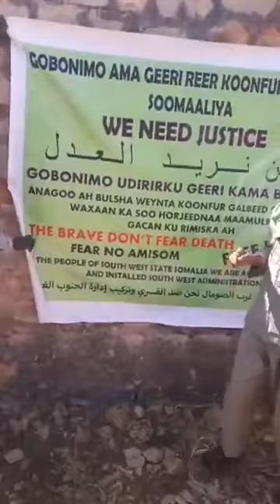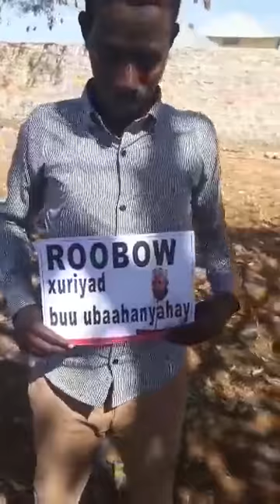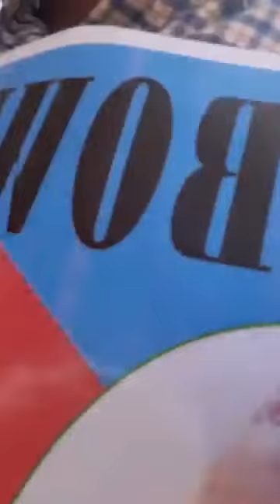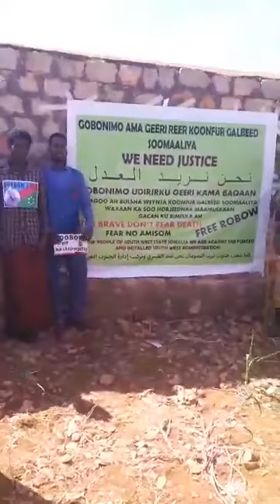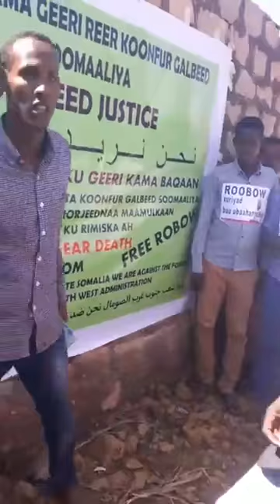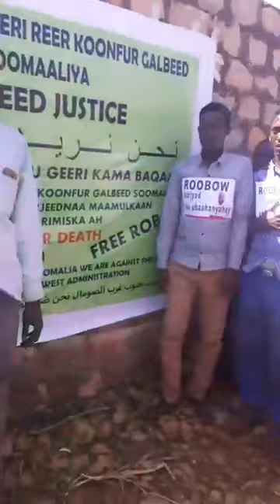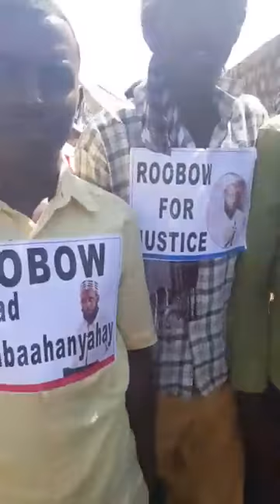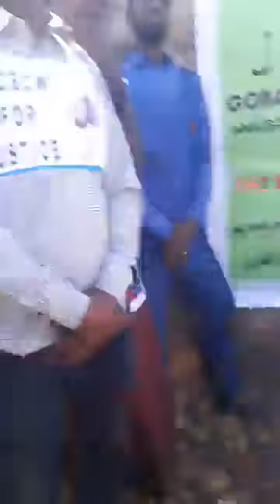Banaanbax Baydhabo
KA DAAWO GAARSIYE TV DHACDOOYINKA DUNIDA

FAHLAN LIKE SAAR